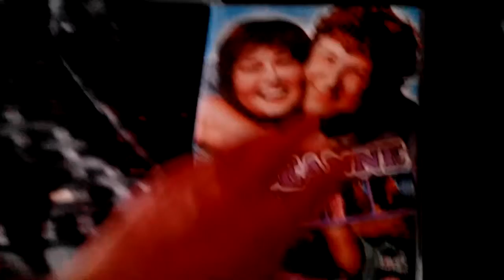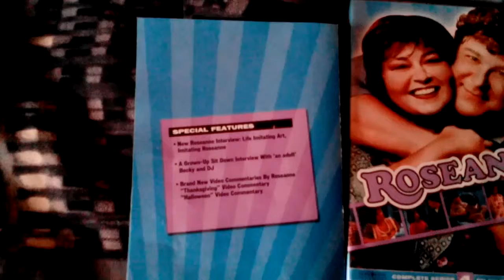Roseanne season 4 DVD set in depth overview